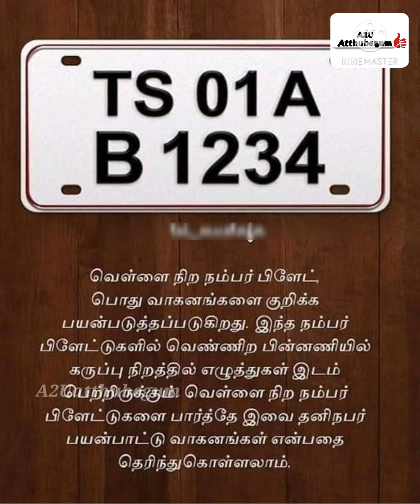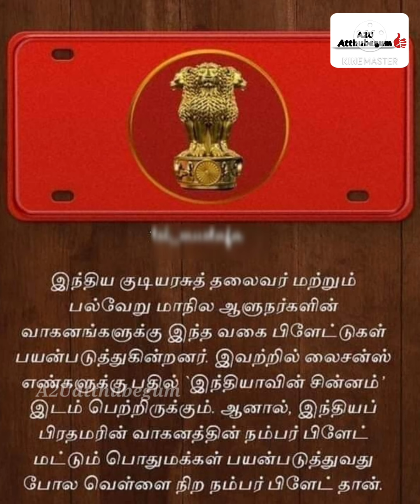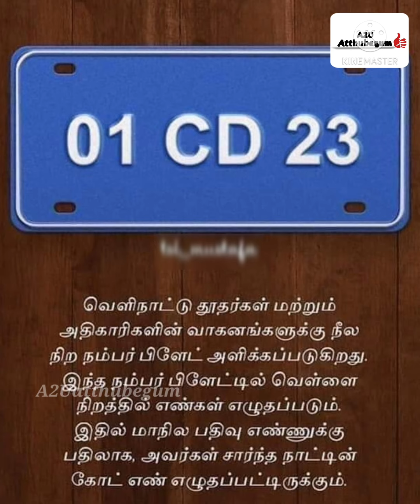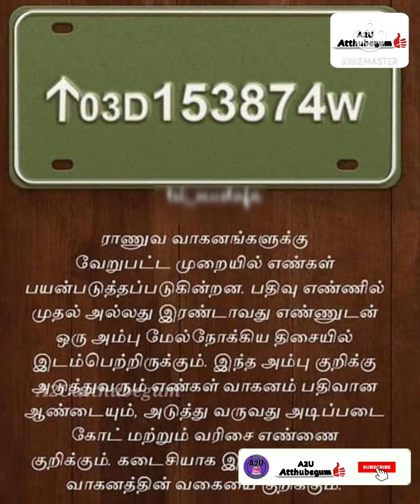Different types of number plates in India/indian number plates/ a2uatthubegum/informative video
Hlo...
Friends if u liked the video you can help the channel,📢share this video with ur friends on social networks SUBSCRIBE my channel ,🔔click on the bell⭐⭐⭐⭐⭐ rate the video for us it pleasant and important for the development on the channel
write comment or at least a smile ,it not  will be difficult for you ,but i will be very happy🤗!THANK YOU for your attention !try very hard ti cook the simplest and most interesting recipes ..🙂🙃🙂